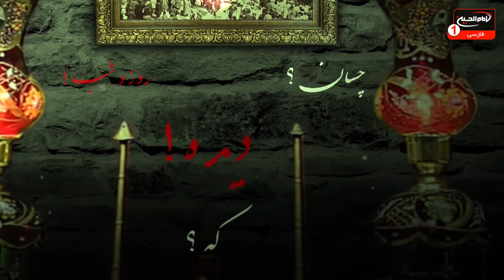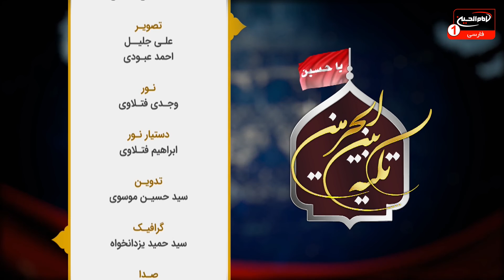تکیه بین الحرمین(702): بررسی مقاتل امام حسین علیه السلام، ملا علی غفوری کربلایی، کربلا، 1442ق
موضوع: بررسی مقاتل امام حسین علیه السلام
مجری: ملاعلی غفوری کربلایی
زمان توليد: 1442  هجری قمری
کد برنامه: 0.26180
موضوع های فرعی:

- علم روایی حقیقت نورانی است که قلب را روشن می کند
- علم باعث رشد آدمی می شود
- بررسی روایات از کتاب نفس المهموم شیخ عباس قمی
- بررسی مقاتل حضرت سیدالشهداء علیه السلام
- وقایع و اتفاقاتی که در روز عاشورا رخ داد
- مجاهدات و مبارزات اصحاب حضرت سیدالشهداء علیه السلام
- بررسی مقاتل عابس بن شبیب شاکری
- مدح اهل بیت علیهم السلام با مداحی مداح و ذاکر اهل بیت علیهم السلام حاج محسن بطلانی
کلید واژه ها:
روایات
علم روایی
علم
روایات
نفس المهموم
شیخ عباس قمی
مقاتل حضرت سیدالشهداء
عاشورا
اصحاب حضرت سیدالشهداء
مقاتل
عابس بن شبیب شاکری
حاج محسن بطلانی
ملاعلی غفوری کربلایی

1 - از طريق شركت هاى انتقال پول و صرافى ها از سراسر دنيا به كربلاى معلي  به نام "رياض عباس محمود" و اطلاع رسانى مبلغ و نام صرافى به شبكه از طريق تماس با شماره:
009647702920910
2 - ارسال پيام كوتاه "لبيك يا حسين" از طريق واتساپ يا پیامک به شماره
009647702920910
4- واریز از طريق اپلیکیشن های مجموعه رسانه ای امام حسین علیه السلام

5-  واریز به شماره حساب شبكه امام حسين علیه السلام درامريكا
‏Address:
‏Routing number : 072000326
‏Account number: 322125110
‏Swift code: CHASUS33

6 - واريز از سراسر دنيا به شماره حساب شبكه در انگلستان
‏charity account:
‏BARCLAYS BANK

‏Sort code:
20 92 63

‏Account number:
83682897